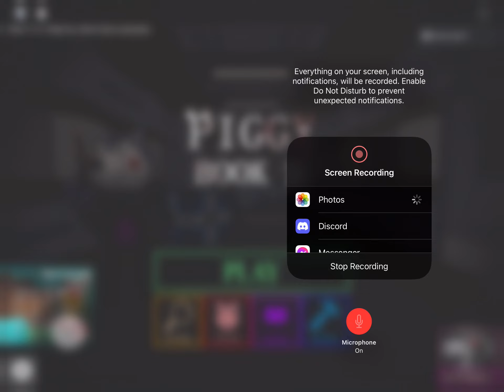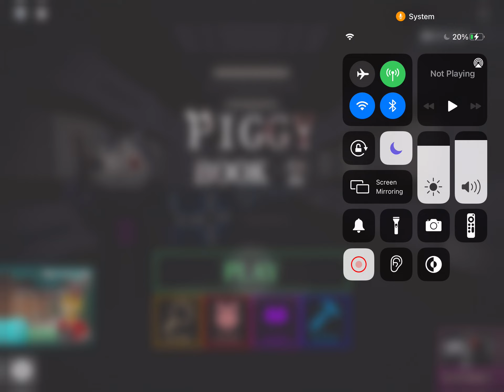If I die the video will end:winter holiday